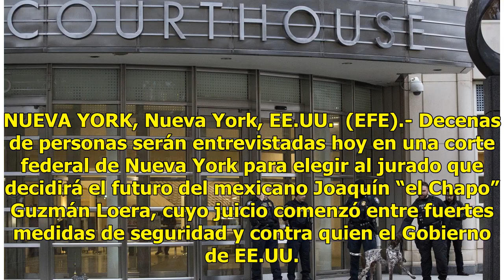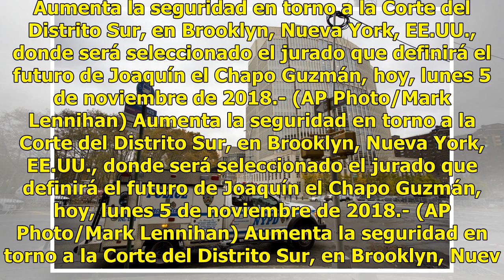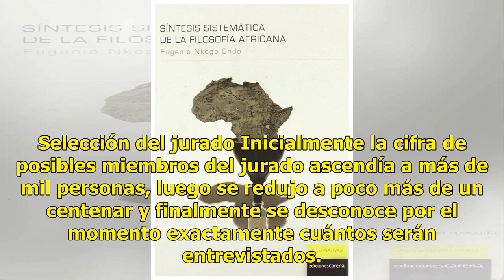Seleccionan al jurado que decidirá el futuro del Chapo Guzmán - El Diario de Yucatán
NUEVA YORK, Nueva York, EE.UU.  (EFE).- Decenas de personas serán entrevistadas hoy en una corte federal de Nueva York para elegir al jurado que decidirá el futuro del mexicano Joaquín “el Chapo” Guzmán Loera, cuyo juicio comenzó entre fuertes medidas de seguridad y contra quien el Gobierno de EE.UU...